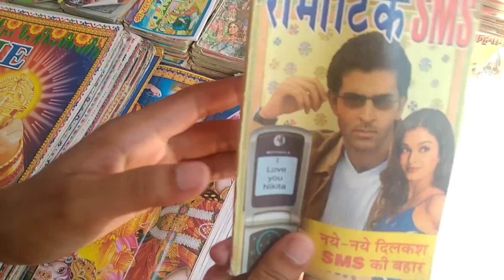हजारी महादेव 🕉️ मंदिर मेला सरसई नावर hajaari Mahadev Mandir mela Sarsai nawar Etawah 😊🙏🙏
हजारी महादेव 🕉️ मंदिर मेला सरसई नावर।।hajaari Mahadev Mandir mela 🙏🕉️.. sarsai nawar Etawah 😊 blog
sarsai nawar Etawah
mela
sarsainawarrmela
Etawah
hajari mahadev mandir
sarsainawarmela
sarsainawarmandir
usarahar
kishni
famousmandirsarsainawar
sarsainawartemple
hajari mahadev temple
etawah temple
templerahsya